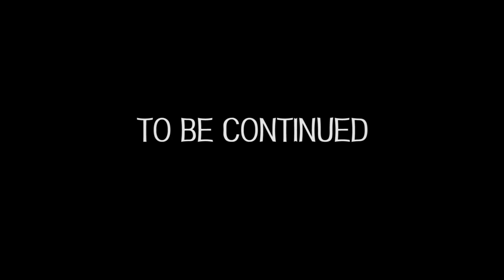Mo3 - Gangsta Love (Official Video)